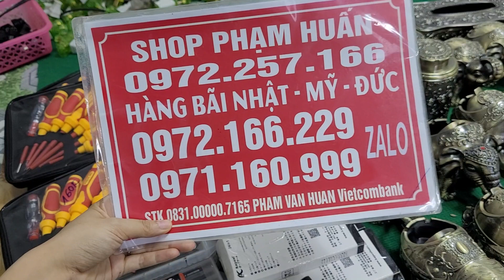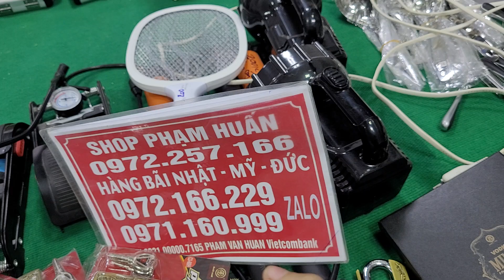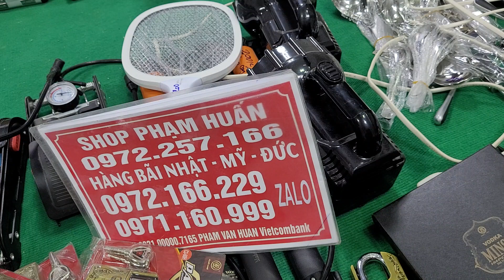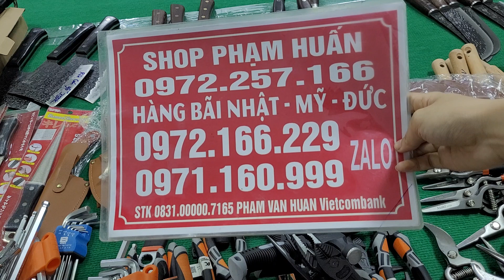Hàng bãi nhật, rìu đức, máy tỉa lông mũi, nạo tròn đa năng, ổ usb nhật